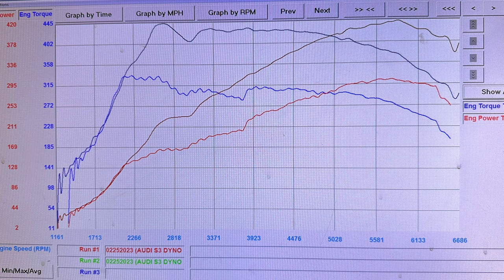Just dyno pulls! | Racingline Stage 2 8Y S3 | Gen 4 EA888 MQB EVO